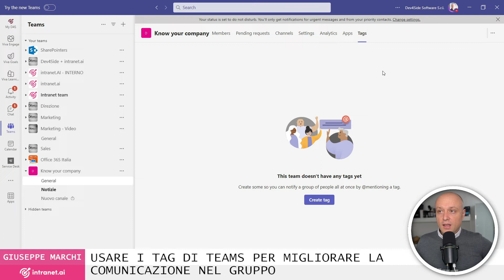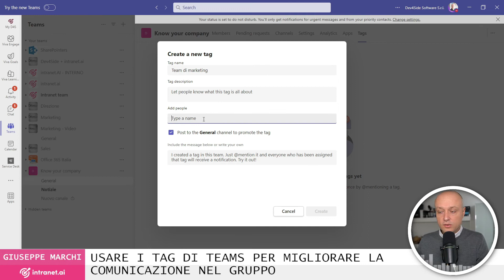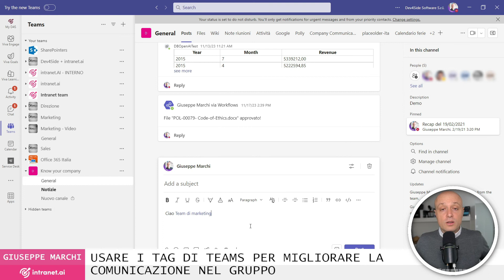Tutto quello che devi sapere sui Tag di Teams!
In questo breve video ti spiego come gestire i Tag di Teams per comunicare più velocemente con gruppi di colleghi senza dover digitare ogni singolo nome!

VUOI APPROFONDIRE?